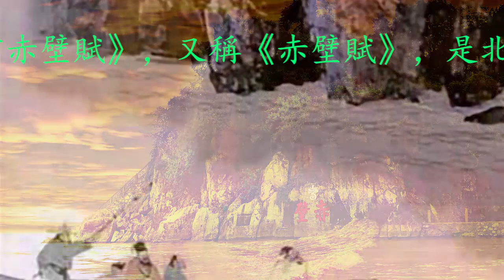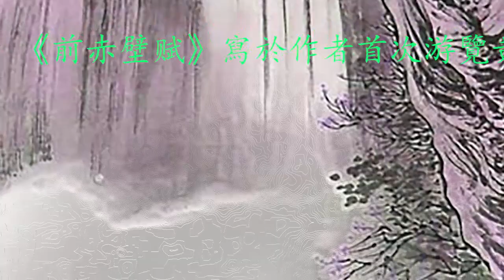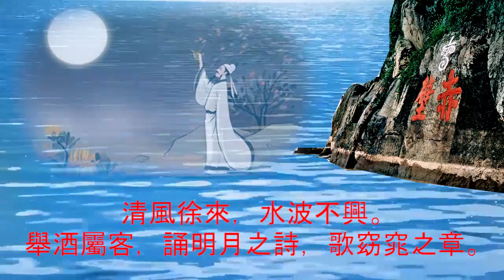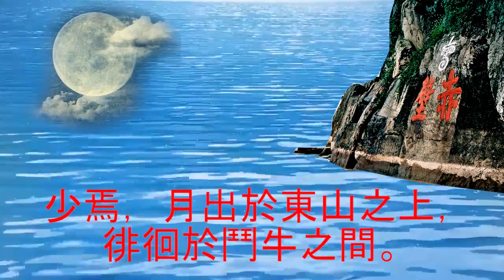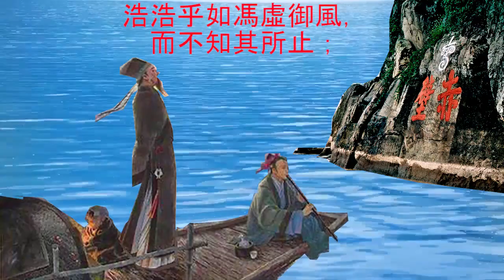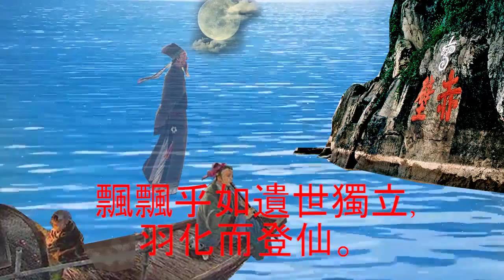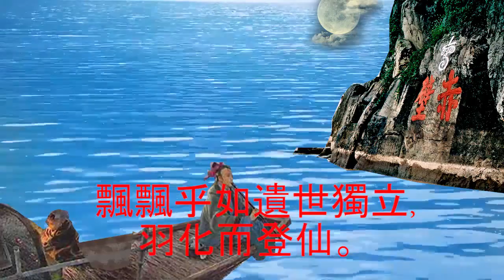前赤壁賦 1 清風徐來